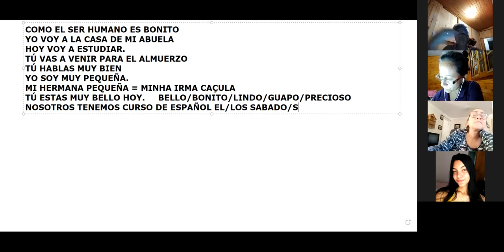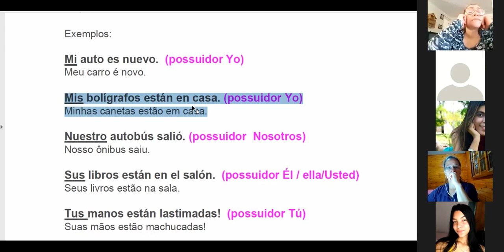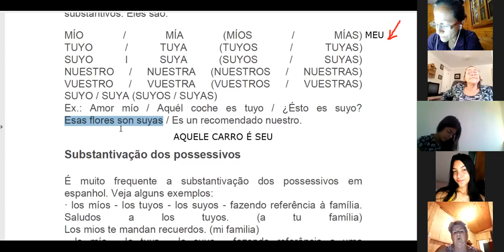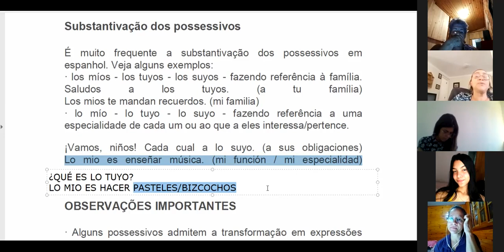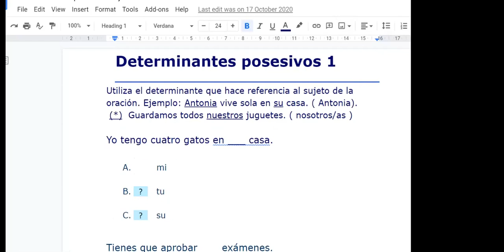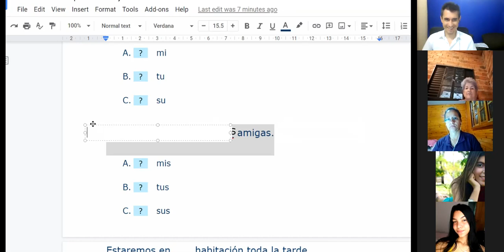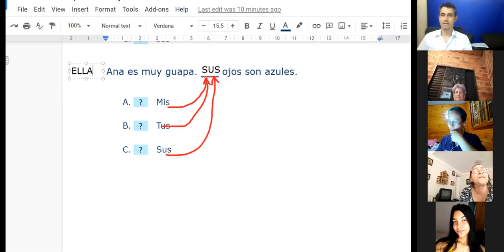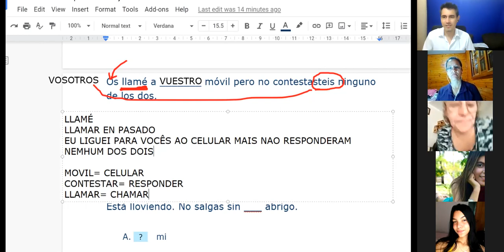ESPANHOL GUAY -APRENDA OS PRONOMES POSESIVOS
NIVEL A1

SÁBADOS 15 HORAS

ÚLTIMAS VAGAS DISPONIVEIS